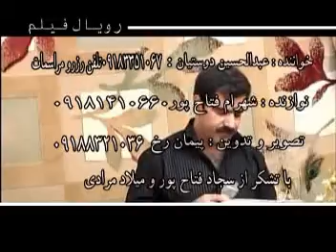Abdul Huseein Dostyan (16)